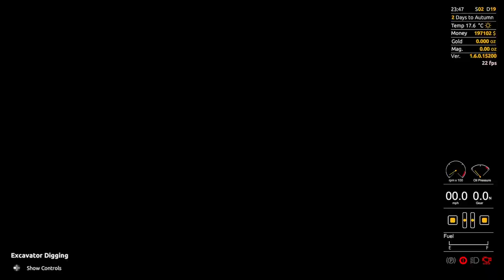Gold Rush: the game -- LB Season 25 Ep 6 - First clean out on the new claim how much did we get???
Welcome to Oldman gaming where we are playing  Gold Rush: The Game.
did the first clean out on the claim and was able to buy the t5 tromell.